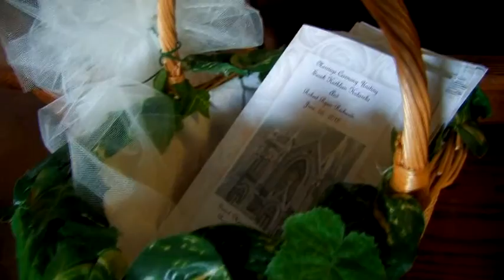Sarah & Robert Richards Wedding 2010